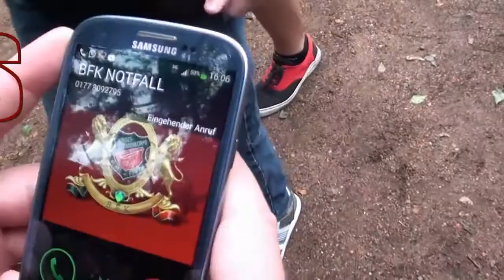Cold Water Challenge 2014 Bundesfanfarenkorps Neuss Furth 1952 e V